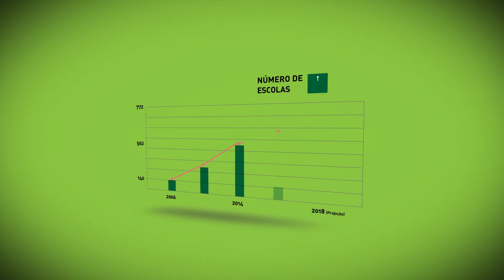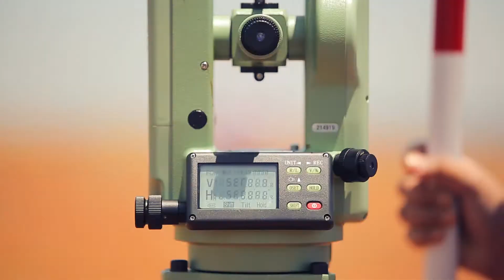105 anos da Rede Federal de Educação Profissional e Tecnológica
Em 2014, a Rede Federal de Educação Profissional e Tecnológica comemorou 105 anos de dedicação ao ensino e pesquisa em todos os estados brasileiros.